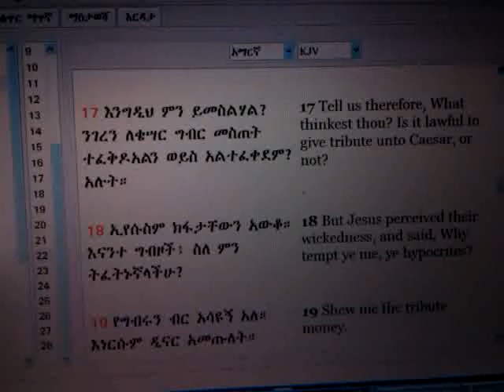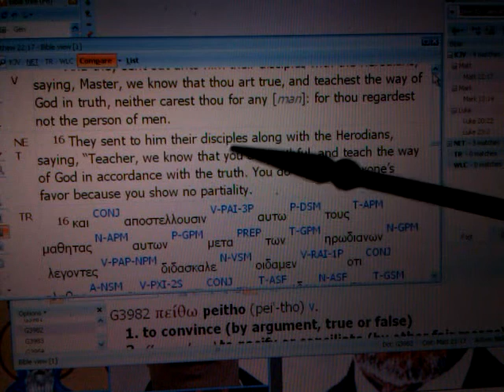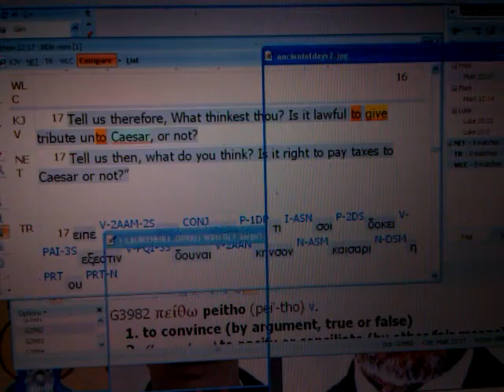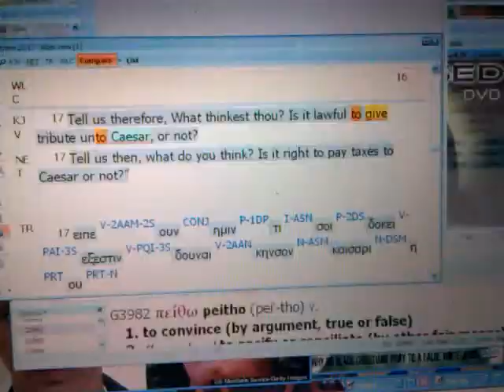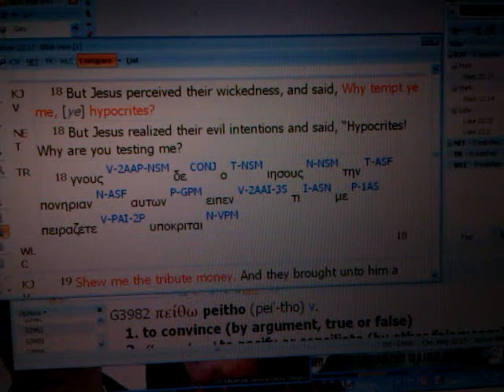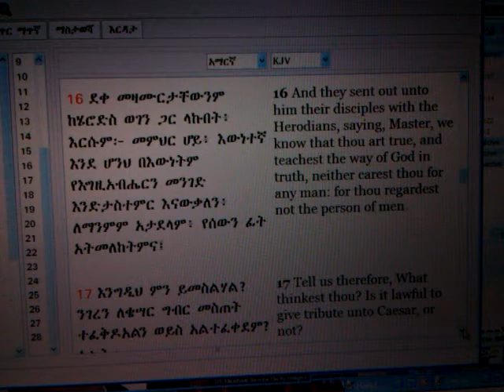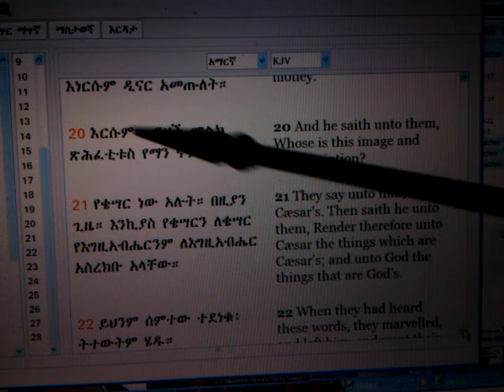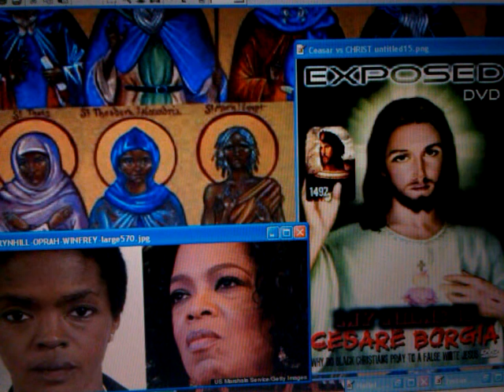LAUREN HILL, CAESAR'S TRIBUTE & TAX TRAPS Then & NOW: Is Oprah A Herodian/Obama-ite?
LAUREN HILL, CAESAR'S TRIBUTE & TAX TRAPS Then & NOW: Oprah A Herodian (Obama-ite)? Pt3 of CAESAR'S TAX Persecution of LAUREN Hill: Why her? Why Now? Oprah Turned Down! Pt 2 of The Passion of Lauren Hill 2012: Remembering The Early Female African Saints by Ras Iadonis Tafari/ Wendim Yadon